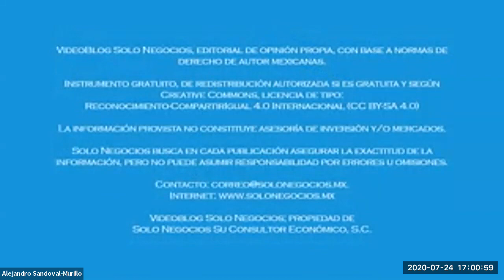[SNR] Solo Negocios Radio del 24 de julio de 2020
Espacio de IMEF Universitario
Con David Moreno y Aimeé González

Tema: Los Mercados y la Vacuna contra COVID-19.